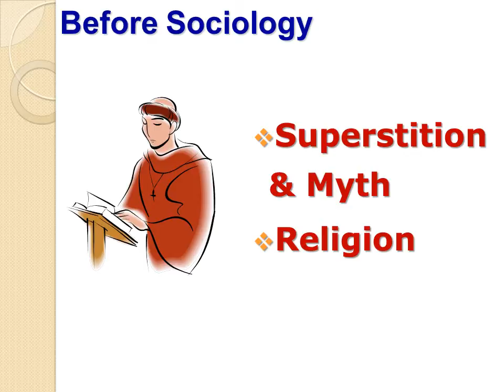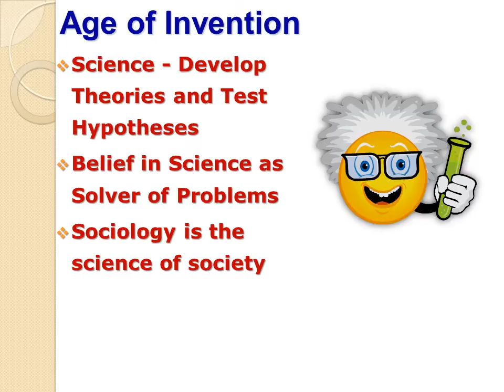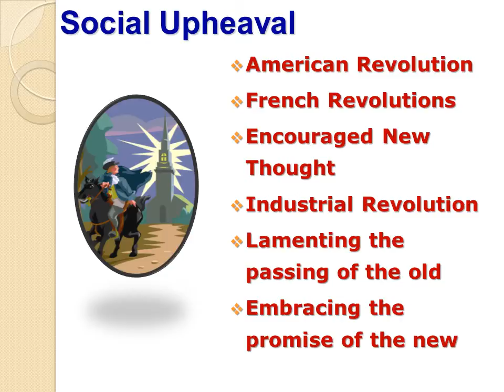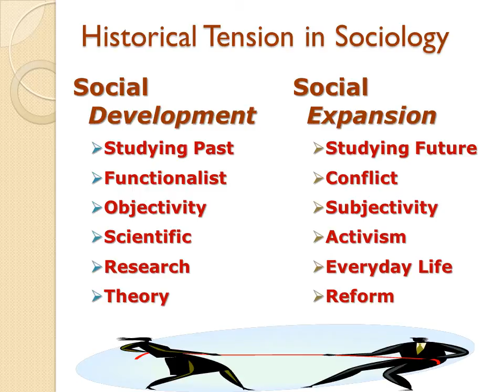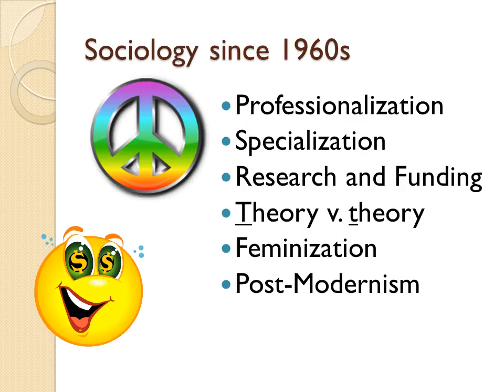Origins of Sociology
Sociology 101 discussion of the origins of Sociology